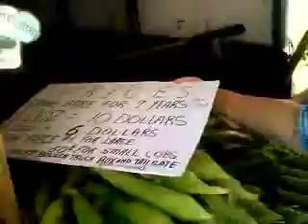Gloria's Chilliwack Corn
The best corn you will ever get your teeth around ! The Sweetest and Juiciest Corn I have ever tasted in my entire life  .they are located at about 79th avenue at the Husky Station on Scott Road in Surrey.make sure that you stop by and see \gloria everyday from 11:390 am. better come early, as she sells out very quickly!Try it once and you will be back there everyday for more.I guarantee it !